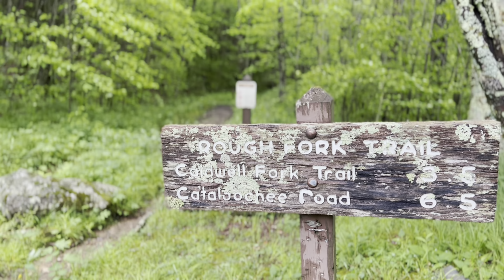HIKING CATALOOCHEE 4K | GREAT SMOKY MOUNTAINS NATIONAL PARK - “Return To The Valley”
On this episode, searching for cooler weather on Memorial Day Weekend (2022), I return to Cataloochee Valley to put in mileage for the gsmnp900map. No bear encounter this time like that of last November when Crow & I encountered a somewhat aggressive bear.
I do encounter a trail with serenity being solo this time.

By the end of the day, I arrive in camp at backcountry  CS#41

Be sure to continue the trek on the next episodes.

JBEN⚡️HIKES